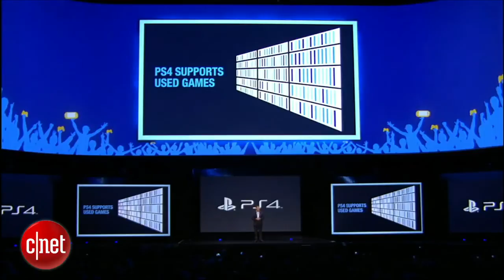Sony PS4 E3 2013 EVENT (Unveiling, Pricing and used games)